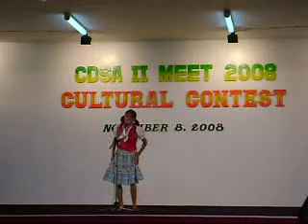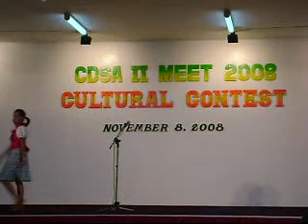CDSA II - Filipino Declamation (Sec, 3rd Place, PAVIA)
Teresse Mae Robles - formerly 3rd Place in the Regional Literary-Musical Filipino Declamation (Elementary)